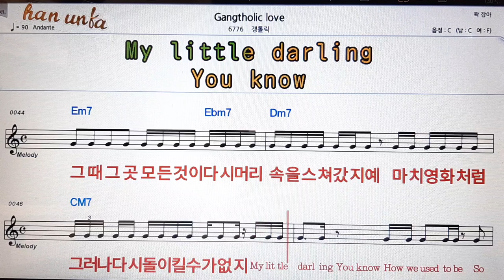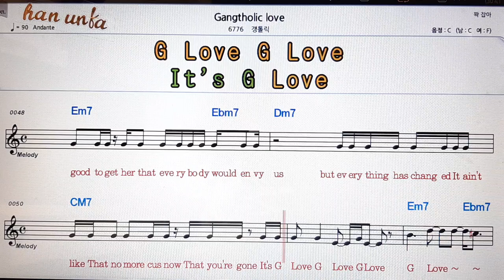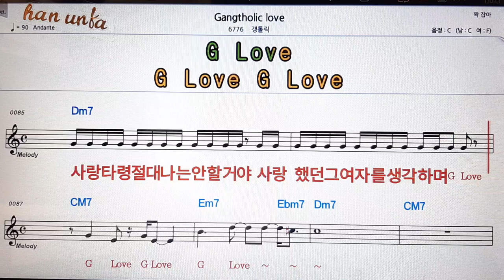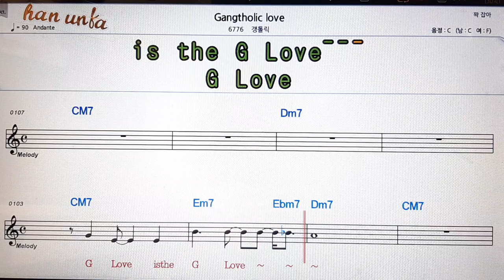Gangthoic love/갱톨릭👍노래 반주, 코드 악보,가라오케💋Karaoke*Sheet Music*Chord*MR